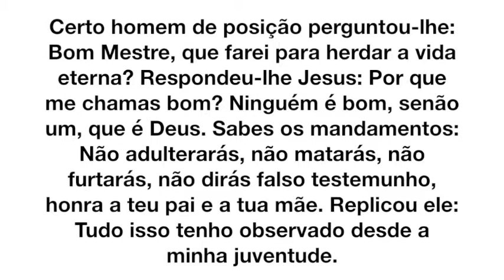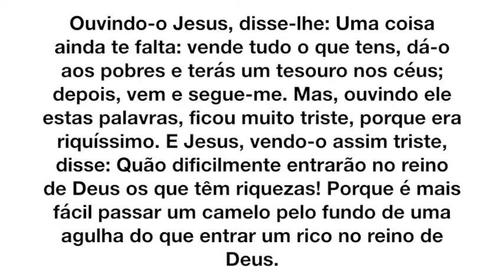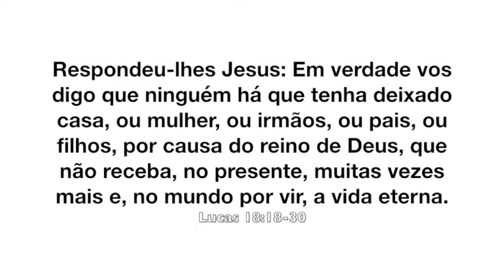Celebração da Manhã - 14/05/2017 - Tema: 40 Dias de Amor - Amor nos Relacionamentos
Culto dos 40 Dias de Amor - Amor nos Relacionamentos, ministrado pelo Pastor Lúcio Barreto